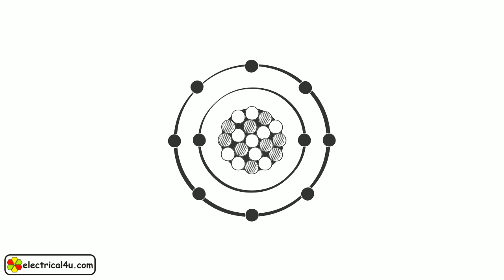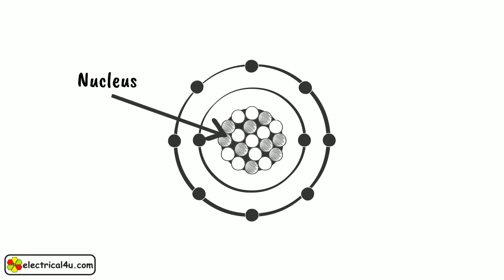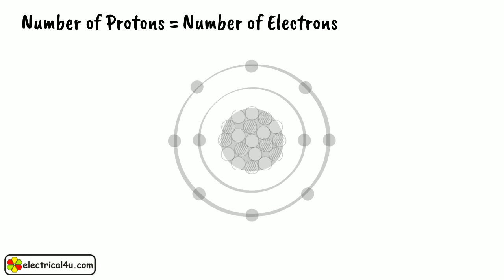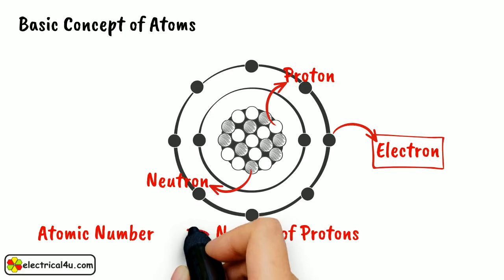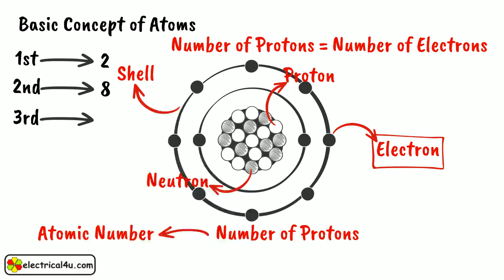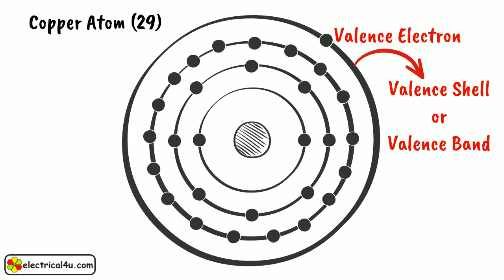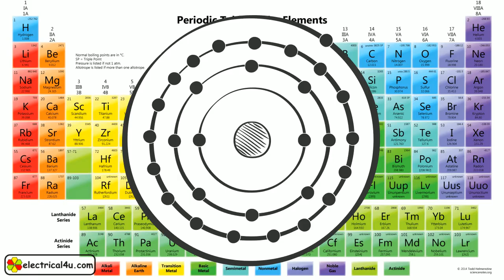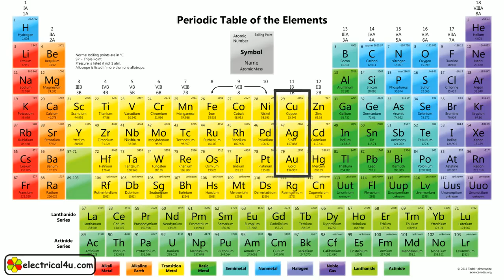Concept of Atom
Here we have shown the structure of atom and tries to explain the concept of atom